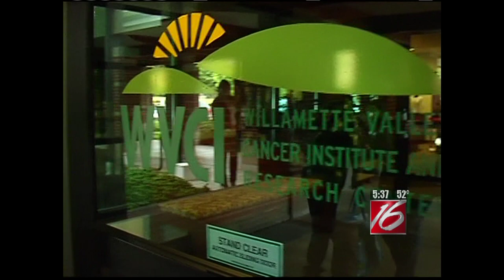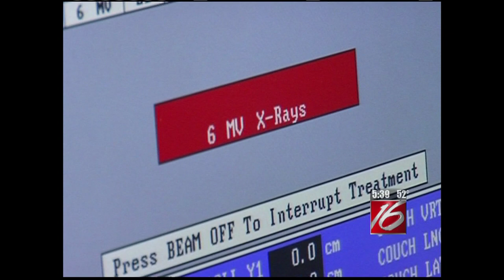"Diagnosis: Cancer," Part II: Stephanie Sanders' journey with breast cancer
Stephanie Sanders is a young mom who was diagnosed with Stage II triple negative breast cancer. KMTR NewsSource16 documented her story to provide hope for others. Part II follows Stephanie through radiation.